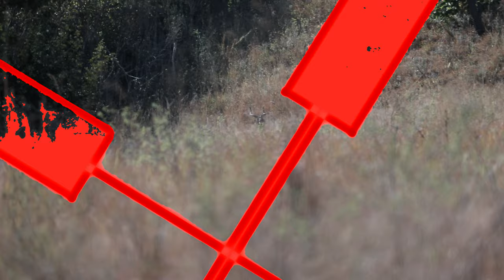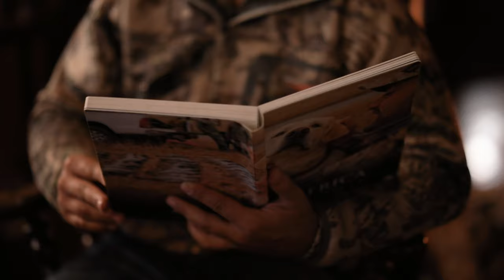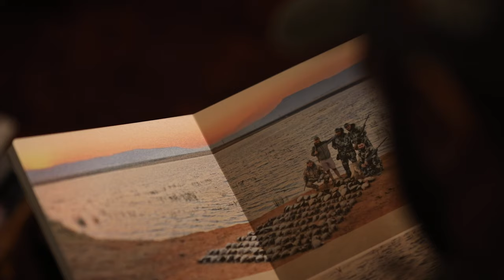[4K] South African Hunting Safari | Chasse en Afrique Du Sud | صيد البط و الظباء في جنوب افريقيا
Father's Footsteps:
thepredator family and huntourage joined once again in July 2018 on a Hunting Safari to the Dark Continent! It was An Amazing Journey of Truly Wild Duck, Upland and Big Game Hunting in Real Africa.
Accompanied by our friend and great video Producer Louay H Yassine, the whole experience was captured and filmed in Ultra HD.
-- You can Watch the movie in 4K --